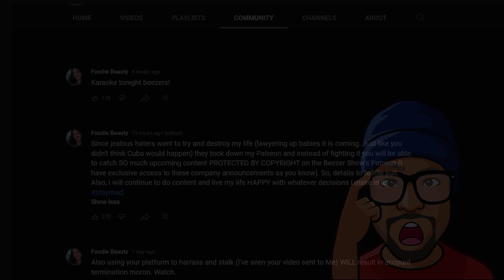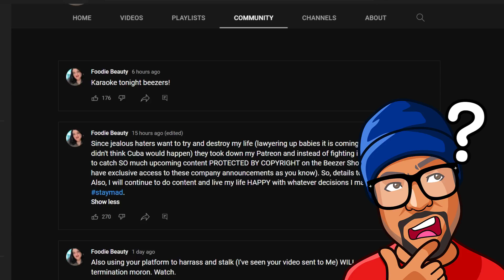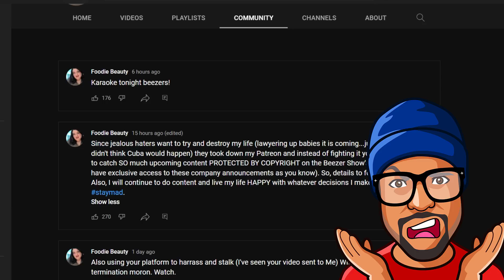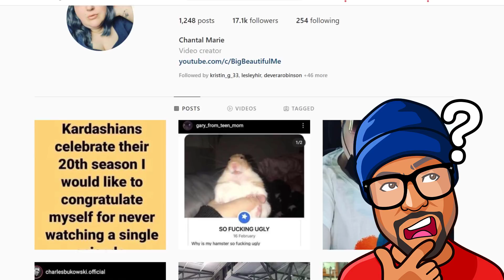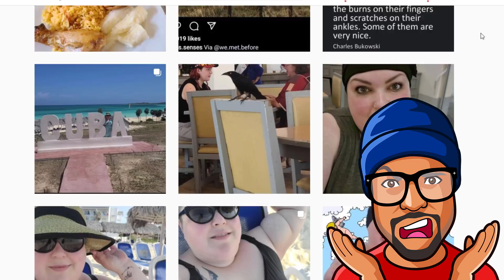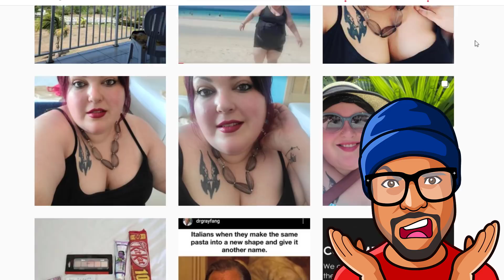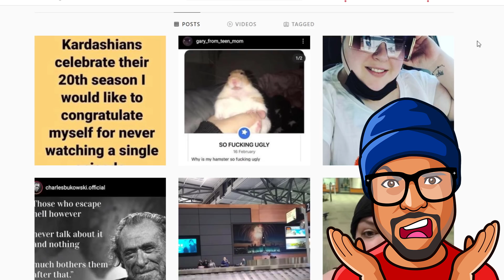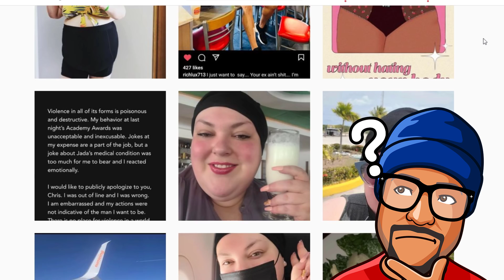Is it Covid now? WOW. The (Foodie Beauty) manipulation is real!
Monty Cruz
Norval, ON
L0P 1K0